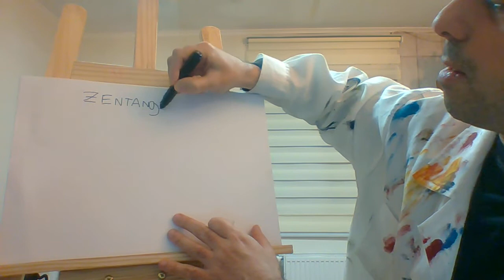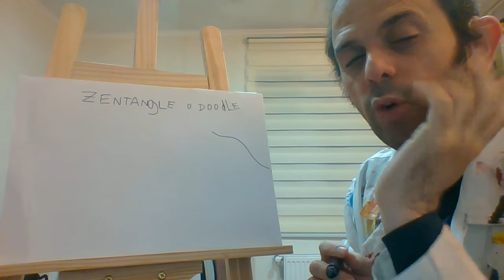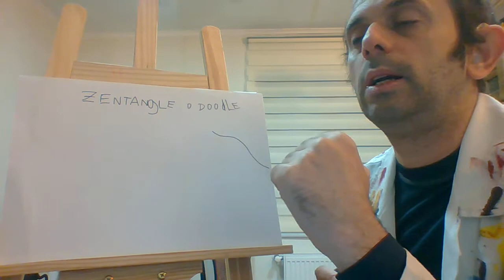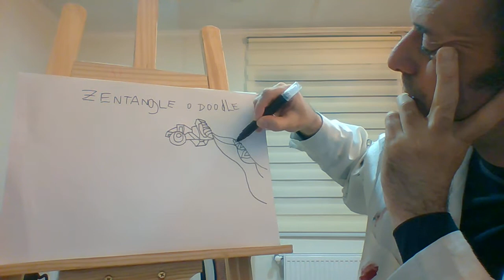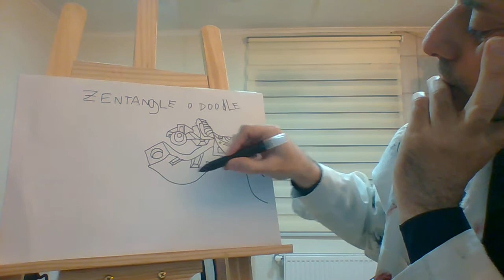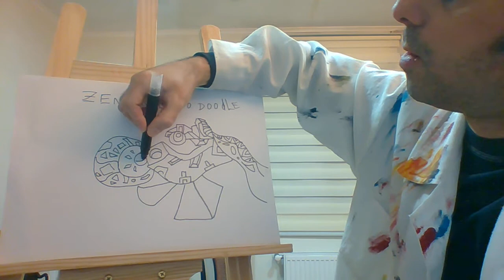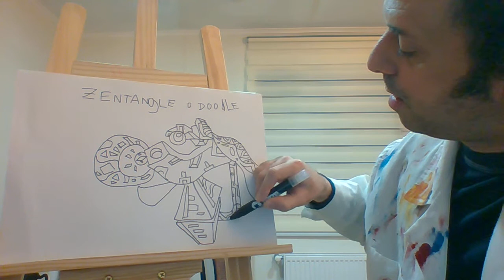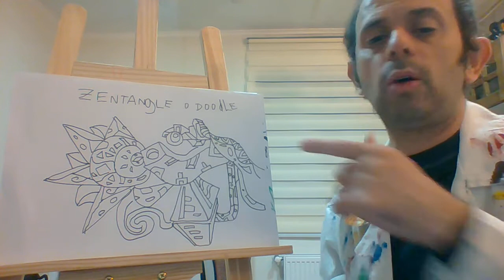Taller de pintura al óleo. 11 de Mayo 2021. Módulo-1